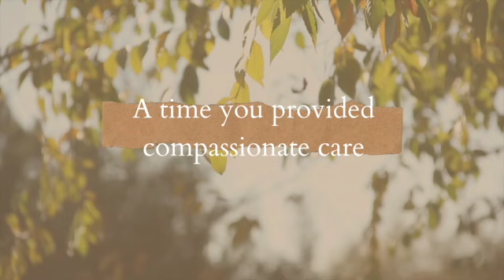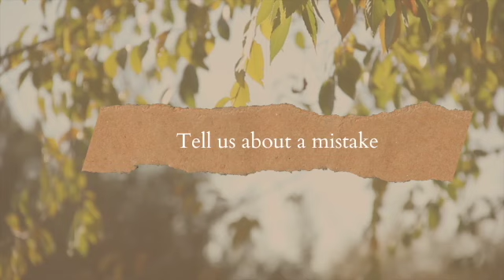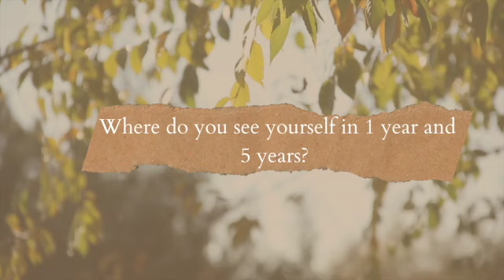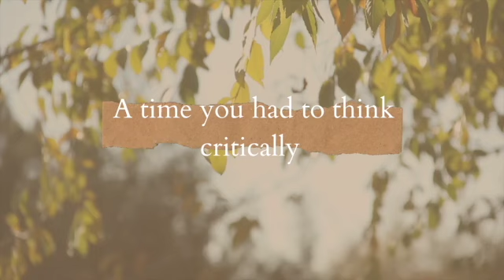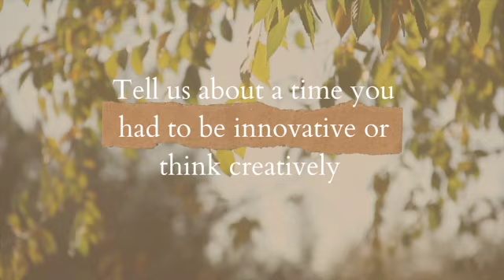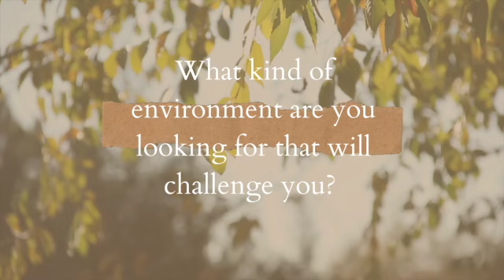Magnet Hospital | Nursing Interview Questions and Answers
Her ACTUAL answers that she used to ace her interview and get the job. Her prep session with a real hospital interviewer. Tell her thank you for sharing her answers!

Quick Prep BUNDLE (If your interview is in a few days!):
~Q's List + Answers Template~

00:00 Intro / Difficult patient question
02:08 Tell us about yourself
03:34 Why us?
05:52 Compassionate care
07:37 Tell us about a mistake
12:30 How would your last manager describe you?
14:10 Feedback
16:40 Feedback to a coworker
20:57 Where do you see yourself in 1 and 5 years?
23:23 Culturally conversant care
26:07 A time you had to think critically
27:03 A time you advocated
26:26 Teamwork
32:31 A time you had to be innovative or think creatively
33:26 Strengths and weaknesses
35:46 How would you handle your emotions when a patient dies?
37:10 Hobbies and self care
37:57 A time you had to adjust to a change at work
38:55 Leadership
41:00 Breaking policy
41:21 What kind of environment are you looking for that will challenge you?
45:06 What questions do you have for us?

The information in this video has been de identified and parts of stories have been removed or changed to protect patient privacy. For medical guidance, please see your physician. The information in this video is not associated with or representative of the views of any hospital, school, or organization. The information in this video is for the purposes of helping nurses learn how to participate in interviews in a professional manner while prioritizing patient respect and safety.